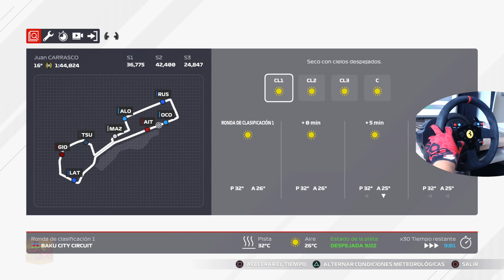MI PRIMER SAFETY CAR EN F1 2021 ¡INCREÍBLE! | MI EQUIPO DE F1 #5 | GP.AZERBAIYÁN | PS5 | TEMPORADA 1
¡Ya tenemos aquí un año más el nuevo F1 2021! Comenzamos un año más el desafío de llevar nuestro modesto equipo de F1 a la élite mundial del motor. Cuento con tu apoyo y juntos podremos lograrlo.

Sorteo un juego entre todos vosotros para la plataforma que tú elijas. Los requisitos para participar son:

- RT y comenta a dos amigos
- Suscriptor de Youtube

- Mis capturadoras son:
   -  @AVerMedia   Live Gamer 4k (La mejor capturadora 4k60 del mercado)
   -  @AVerMedia   Live Gamer Ultra (La mejor capturadora 4k30 del mercado para Mac OS X)
   -   @AVerMedia  Live Gamer Bolt (La mejor capturadora para nueva generación de consolas para Windows y Mac)

 - Siempre tenemos la mayor calidad de imagen gracias a Avermedia.

- Mi volante T300 Edición Alcántara:

- Mis guantes:

Llevamos ya mucho tiempo haciendo grandes modos carrera y cada año intentamos superarnos. Visita las otras series de F1 subidas al canal:

y los que quedan.

Esto ha comenzado y el único final tiene que ser conseguir el campeonato de F1.

Puedes realizar donaciones para apoyar al canal (aunque por supuesto no es obligatorio):

¡¡¡Vamosssss Comenzamos!